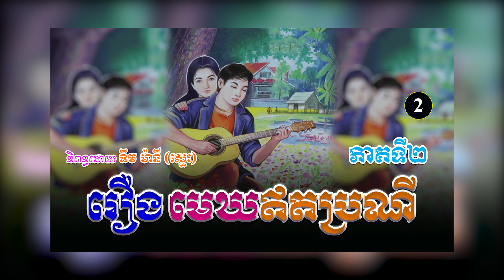រឿងមេឃឥតប្រណី ភាគទី២ _ ប្រលោមលោកខ្មែរ_ ទឹម ម៉ានី ស្មេរ